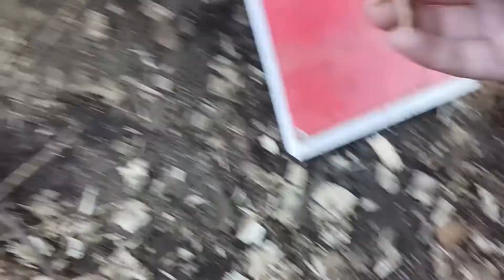Baby Chick's First 2 Days